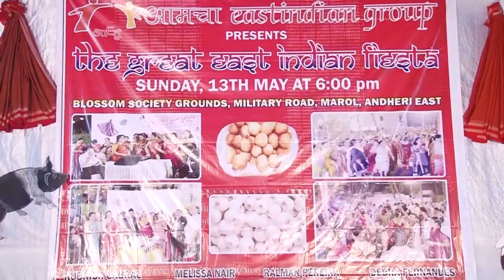Paskin Eastindian dance on lugra